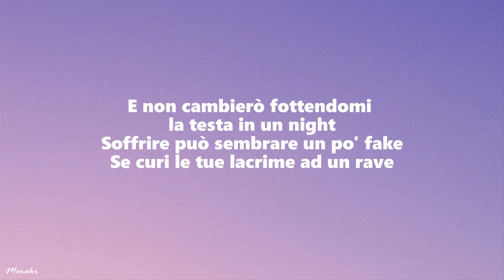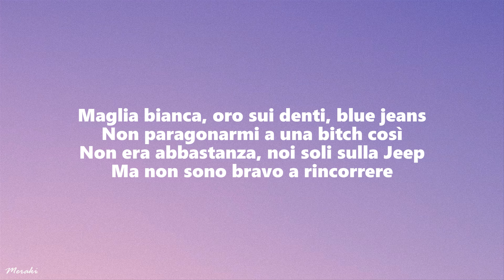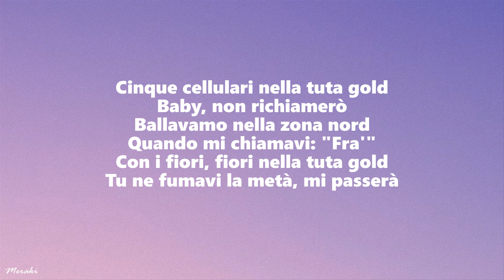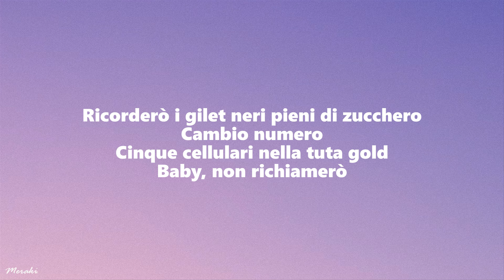Mahmood - TUTA GOLD (Testo / Lyrics) | Sanremo 2024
🎤 Lyrics
[Strofa 1]
Se partirò a Budapest, ti ricorderai
Dei giorni in tenda, quella moonlight
Fumando fino all'alba, non cambierai
E non cambierò fottendomi la testa in un night

[Ritornello]
Cinque cellulari nella tuta gold
Baby, non richiamerò
Ballavamo nella zona nord
Quando mi chiamavi: "Fra'"
Con i fiori, fiori nella tuta gold
Tu ne fumavi la metà, mi passerà
Ricorderò i gilet neri pieni di zucchero
Cambio numero

[Strofa 2]
Dov'è la fiducia diventata arida?
È come l'aria del Sahara
Mi raccontavi storie di gente
Senza dire mai il nome, nome, nome

[Ritornello]
Baby, non richiamerò
Cambio numero
Baby, non richiamerò
[Bridge]
Dicevi: "Ritornatene al tuo paese"
Lo sai che non porto rancore
Anche se papà mi richiederà
Di cambiare cognome

[Outro]
Cinque cellulari nella tuta gold, gold, gold, gold, gold